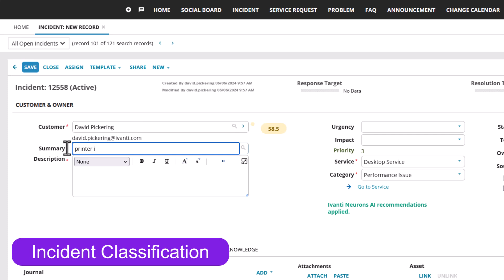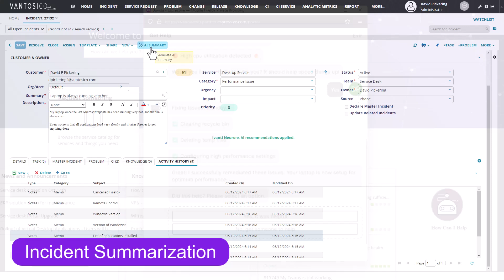Ivanti Neurons for ITSM powered by AI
Revolutionizing IT Service Management with AI: Ivanti Neurons for ITSM

Welcome to a new era of IT service management, transformed by AI. AI streamlines incident processes, minimizes manual effort, and enhances response times by automatically classifying incidents. It also automates troubleshooting, fostering a self-healing environment. An AI-powered system delivers superior employee experiences, while generative AI capabilities summarize incidents and create knowledge articles. This enhanced support benefits both end users and service desk agents.

00:00 AI in IT service management
00:29 Automation for self-healing
00:48 AI-powered virtual system
01:09 Generative AI in IT service
01:30 Enhanced support & Ivanti Neurons